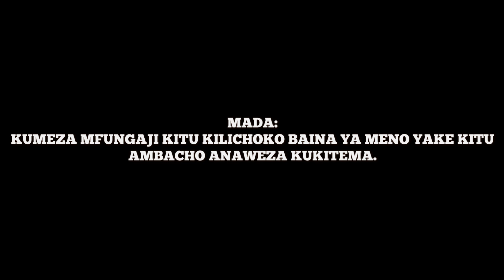HUKMU YA MABAKI YA CHAKULA KWA MFUNGAJI PAR2